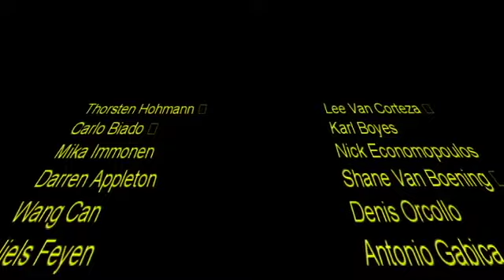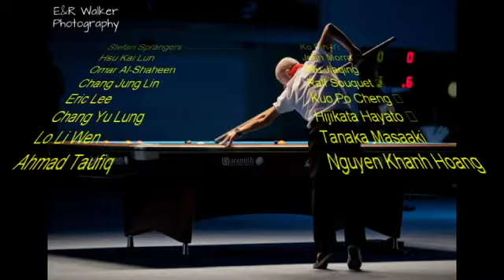9 ball World Championships in Qatar with WIRAKA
The 9 Ball Wolrld Championships starting in Qatar on 16 june with 2 WIRAKA Wild Cards in stage 2 Jayson Shaw and Scott Cooney